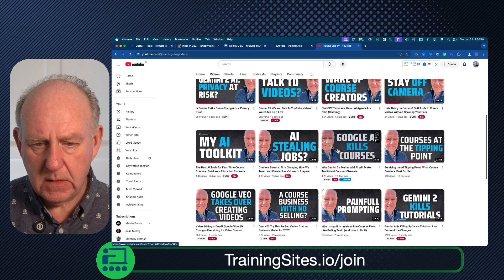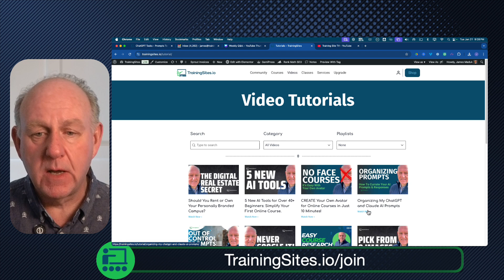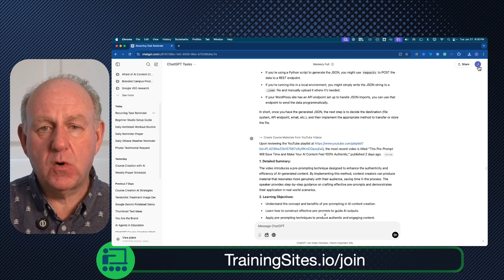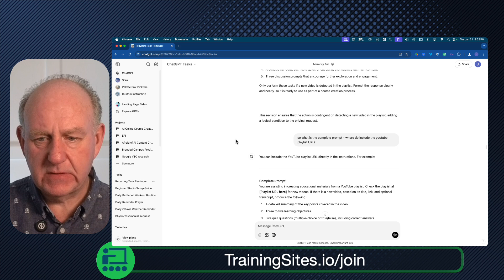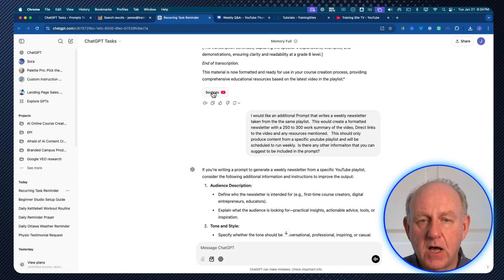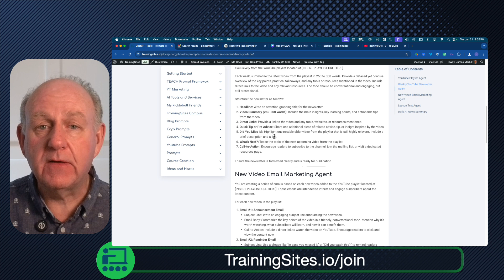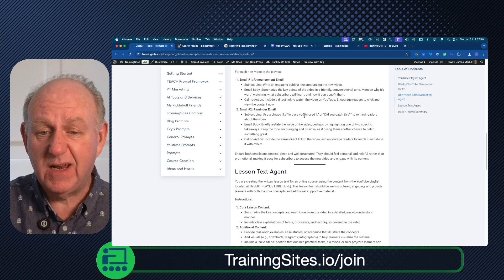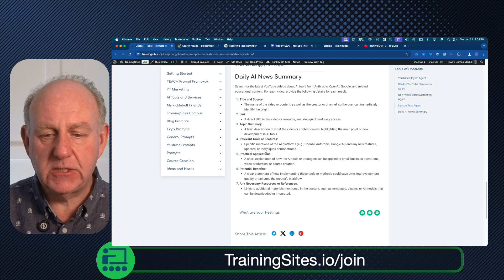5 ChatGPT Tasks to Automate Your Entire Online Video Course & Content Workflow!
Inside you'll find a complete library of prompts including the five simple prompts to use with ChatGPT tasks to completely automate huge parts of you online business.

Perfect for beginners and over-45 course creators looking to build their education business. Start now—your expertise deserves to be shared!"

🚀 Whether you’re a course creator, entrepreneur, or digital educator, this tool is a game-changer for your content strategy.